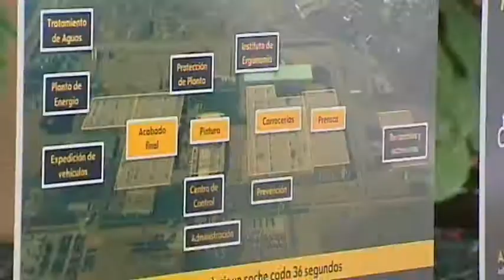"España es el mejor país para invertir en el sector del automóvil" | Presidente del Gobierno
Durante su visita a las instalaciones de la planta de Opel en Figueruelas (Zaragoza), Mariano Rajoy ha manifestado que la fabricación del Opel Mokka es una noticia de repercusión mundial muy relevante para el sector del automóvil, y ha destacado la competencia y el esfuerzo de los trabajadores de dicha planta.